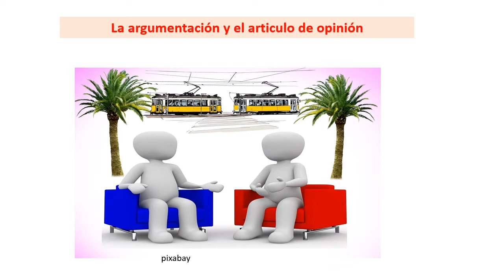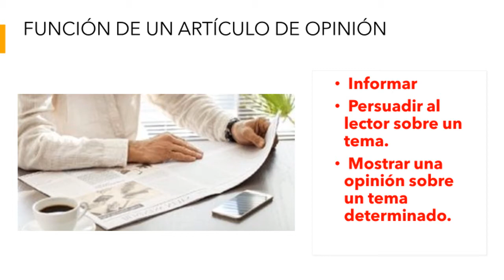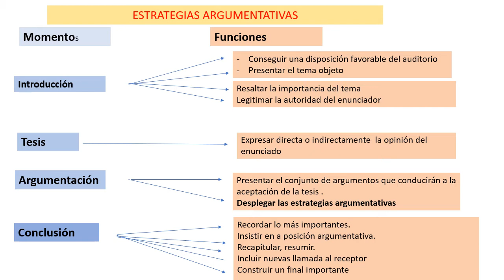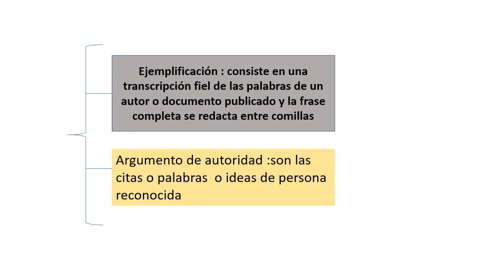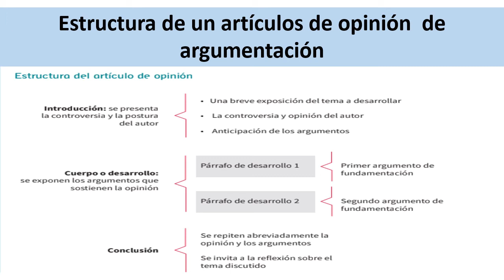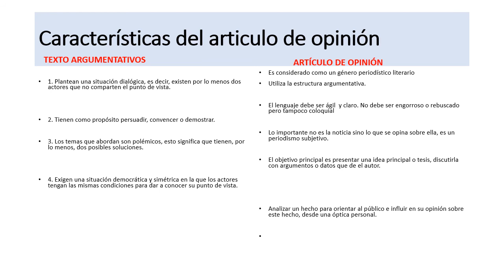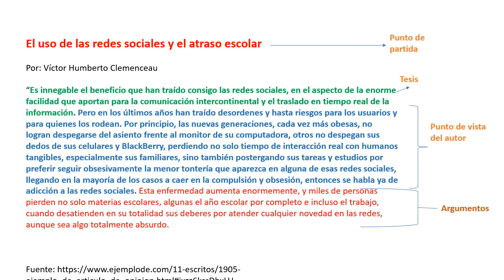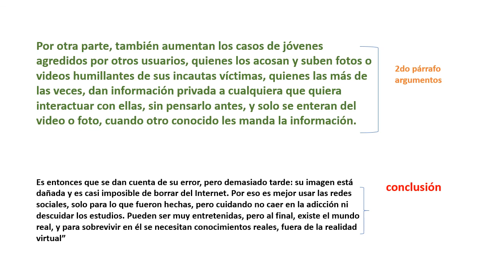El texto Argumentativo y articulo de opinión proyecto 2 del cuadernillo #2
clase texto aragumentativo#articulo de opinión#función3estructura#caracteristica del articulo de opinión#español#estudiante# primero, segundo,tercero#cuarto # secundaria, superior